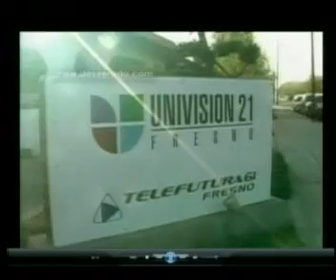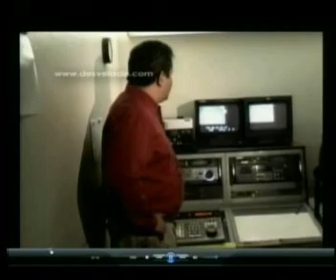Dead Alien Waking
I took a close look a this video. These are not dummies pull along by a string. If they are people in a suit they must have extremely thin legs, possible yes. One of the reason I posted this is because some well documented cases normal people  report witnessing  insect like ET with features similar to a praying mantis.
UFO media Matters Post  Ten Reason UFOs Are Extraterrestrial"
Read my"Ten reason why UFOs are not Extraterrestrial".